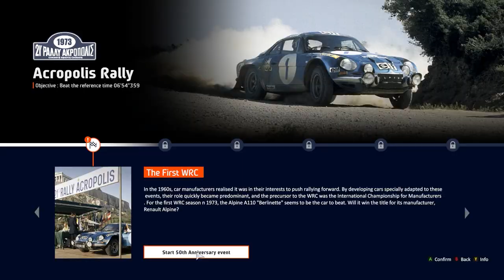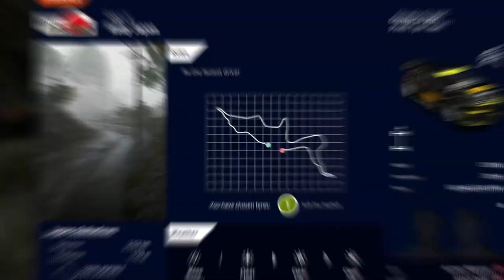PEMBALAP NEWBIE MAIN GAME RALLY?? JAGO GAK? WRC 10 Gameplay - PC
Emang cuma bisa main game balapan yang seperti Need For Speed aja, saat disuruh main WRC yang rally gini, CUPU nya bukan main!

Tapi dari segi gameplay yang realistis, grafik yang ciamik, game ini sih patut dikoleksi buat yang suka game-game balap rally!